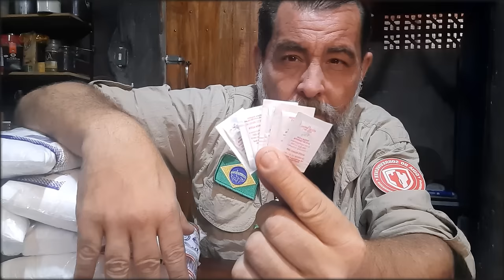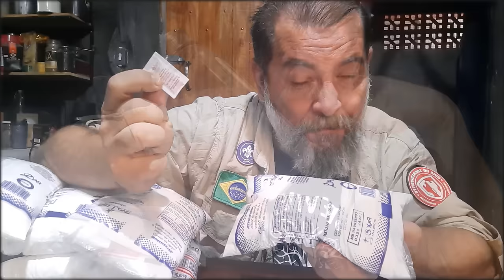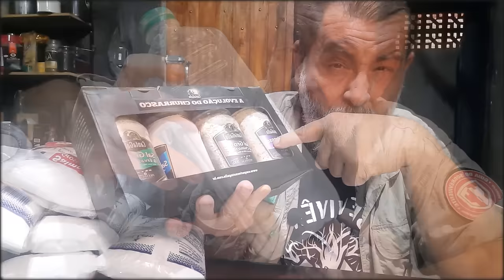PORQUE ARMAZENAR SAL É TÃO IMPORTANTE | PROTOCOLO 550 | ARMAZENANDO COMIDA EM CASA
1001 UTILIDADES: UM DOS ALIMENTOS MAIS IMPORTANTES DO SEU ESTOQUE E COM CENTENAS DE USOS ALTERNATIVOS

𝐀𝐠𝐨𝐫𝐚, 𝐬𝐞 𝐯𝐨𝐜ê 𝐪𝐮𝐞𝐫 𝐧𝐨𝐬 𝐞𝐧𝐯𝐢𝐚𝐫 𝐚𝐥𝐠𝐮𝐦𝐚 𝐜𝐨𝐢𝐬𝐚, 𝐚𝐧𝐨𝐭𝐞 𝐚í:

270 - Monte Alto - Cep 15910000

Guia do Sobrevivente é um canal de tutoriais e projetos que salvam vidas e resolvem problemas do dia a dia.